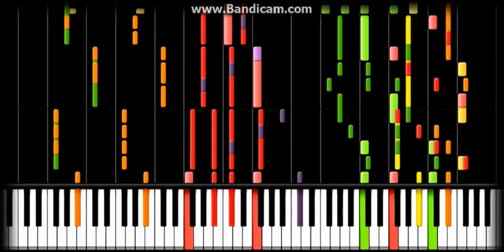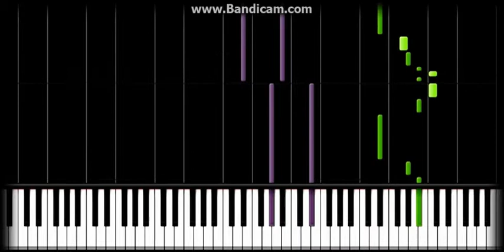PIANO DUBSTEP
Description